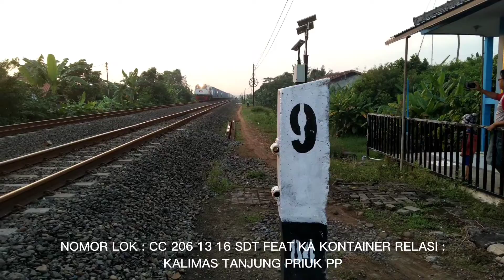TRAIN HUNTING COLLECTION IN CENTRAL JAVA EAST JAVA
SELAMAT DATANG DI CHANEL KAMI KALI INI SAYA MAU UPLOAD YA GUYS SELAMAT DATANG DI CHANEL KAMI YANG BARU GABUNG JANGAN LUPA SUBSCRIBE LIKE YA TEMEN-TEMEN DAN JANGAN LUPA LIKE KOMEN AND SHARE AND SUBSCRIBE YA GUYS SELAMAT MENONTON ENJOY 🙏🤙

JANGAN LUPA MAMPIR DI IG KAMI YA GUYS

JANGAN LUPA MAMPIR DI FACEBOOK SAYA YA GUYS

LINCES KA LEWAT DI JPL 106 JPL 98 JPL 103D  JPL MALANG

1. ~ CC 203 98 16 SMC FEAT KA KALIGUNG
RELASI : BREBES SEMARANG PONCOL PP

2. ~ CC 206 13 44 PWT FEAT KA KONTAINER
RELASI : TANJUNG PRIUK KALIMAS PP

3. ~  CC 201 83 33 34 SMC FEAT KA KALIGUNG :
RELASI : SEMARANG PONCOL CIREBON PRUJAKAN PP

4. ~ CC 206 CPN FEAT KA ARGO SINDORO RELASI :  SEMARANG TAWANG GAMBIR PP

5. ~ CC 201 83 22 PWT FEAT KA KLB DAOP 4 SEMARANG RELASI : PEKALONGAN TEGAL PP
6. ~ CC 203 SMC FEAT KA ARGO MURIA

RELASI : SEMARANG TAWANG GAMBIR PP

7. ~ CC 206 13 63 YK FEAT KA KONTAINER

8. ~ CC 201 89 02 THB FEAT KA AIRLANGGA RELASI : PASAR SENEN SURABAYA PASAR TURI PP

9. ~ CC 203 SMC FEAT KA ARGO MURIA RELASI :  SEMARANG TAWANG GAMBIR PP

10. ~  CC 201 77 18 CN FEAT KA KALIGUNG RELASI : BREBES SEMARANG PONCOL PP

11 ~  CC 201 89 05 MN FEAT KA KALIGUNG RELASI : SEMARANG PONCOL CIREBON PRUJAKAN PP

12. ~  CC 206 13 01 CN FEAT KA KONTAINER RELASI : KALIMAS TANJUNG PRIUK PP

13. ~  CC 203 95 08 PWT FEAT KA ARGO SINDORO RELASI : SEMARANG TAWANG GAMBIR PP

14. ~ CC 206 CPN FEAT KA KONTAINER RELASI : KALIMAS TANJUNG PRIUK PP

15. ~ CC 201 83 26 PWT FEAT KA JOGLOSEMARKETO RELASI : JOGJA SOLO SEMARANG PURWOKERTO PP

16. ~ CC 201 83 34 SMC FEAT KA AIRLANGGA RELASI : PASAR SENEN SURABAYA PASAR TURI PP

17 . ~ CC 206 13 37 SDT FEAT KA KONTAINER RELASI : TANJUNG PRIUK KALIMAS PP

18 . ~ CC 203 SMC FEAT KA ARGO MURIA RELASI : SEMARANG TAWANG GAMBIR PP

19 . ~  CC 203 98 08 CPN FEAT KA RONGGO CARGO RELASI : JAKARTA GUDANG SEMARANG TAWANG PP

20 . ~  CC 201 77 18 CN FEAT KA KALIGUNG RELASI : BREBES SEMARANG PONCOL PP

21 : ~ CC 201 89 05 MN FEAT KA KALIGUNG RELASI : SEMARANG PONCOL CIREBON PRUJAKAN PP

22. : ~  CC 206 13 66 SMC FEAT KA CIREMAI RELASI : SEMARANG TAWANG BANDUNG PP

23. : ~  CC 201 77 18 CN FEAT KA KALIGUNG RELASI : SEMARANG PONCOL BREBES PP

24. ~  CC 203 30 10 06 SDT FEAT KA PENATARAN DHOHO RELASI : BLITAR MALANG SURABAYA KOTA SURABAYA GUBENG PP

25. ~  CC 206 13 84 YK FEAT KA BRAWIJAYA RELASI : MALANG GAMBIR PP

26 . ~  CC 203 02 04 MN FEAT KA PARCEL TENGAH RELASI : MALANG JAKARTA GUDANG PP

27 . ~  CC 201 SDT FEAT KA PENATARAN DHOHO RELASI : BLITAR MALANG SURABAYA KOTA SURABAYA GUBENG PP

28 . ~ CC 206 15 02 CPN FEAT KA BRAWIJAYA RELASI : MALANG GAMBIR PP

29 . ~ CC  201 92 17 CPN FEAT KA PARCEL TENGAH RELASI : MALANG JAKARTA GUDANG PP

30 . ~  CC 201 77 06 SDT FEAT KA PENATARAN DHOHO RELASI : BLITAR MALANG SURABAYA KOTA SURABAYA GUBENG PP

31. ~  CC 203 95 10 SDT FEAT KA PENATARAN DHOHO RELASI : BLITAR MALANG SURABAYA KOTA SURABAYA GUBENG PP

32. ~ CC 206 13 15 SDT FEAT KA MALABAR RELASI : BANDUNG PP

DILARANG MEMBAJAK VIDEO SAYA 🙏🤙